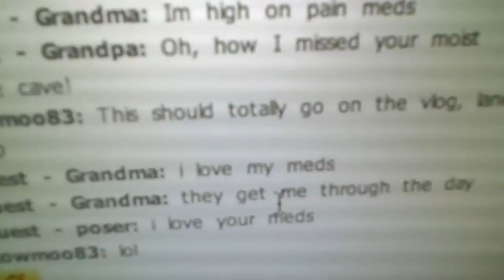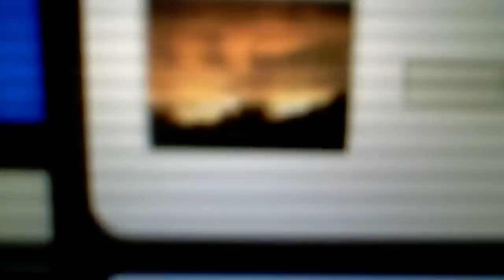Putting in an Offer on a House [9/3/09] - 134 - TheFunnyrats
We went and put in an offer on a house. Then I had to charge my iPod because my car charger wasn't working. When I had a LIVE SHOW on blogtv and went to Ricky and Hannah's for some Big Brother.  Distributed by Tubemogul.